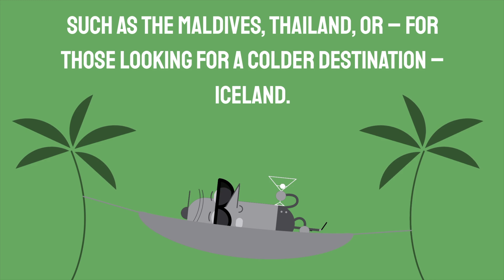January Vacations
January is a great time to go on vacation to beat the New Year blues.